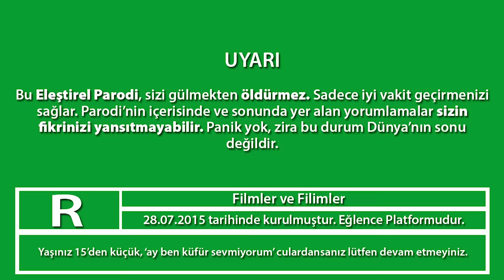IT - Eleştirel Parodi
♦♦Kanalımızın kapak fotoğrafında yer alan takvimde ki sarı çerçeveli parodiler, premium olarak adresinde yer almaktadır.♦♦